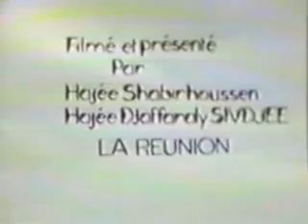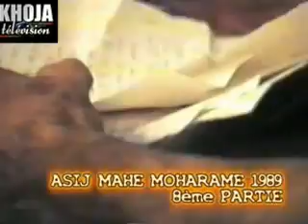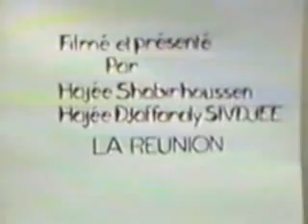5m Asij moharame 1989 9